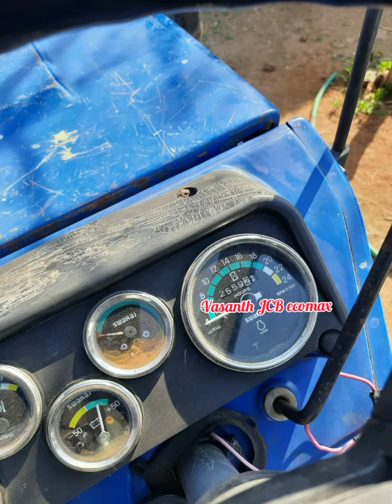swaraj 744 tractor sales in Tamil Nadu 48 hp power steering oil brake டிராக்டர் விற்பனைக்கு ட்ராக்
🙏👍 Vasanth JCB ecomax 🌹🌹🌹🌹

single owner

48 hp